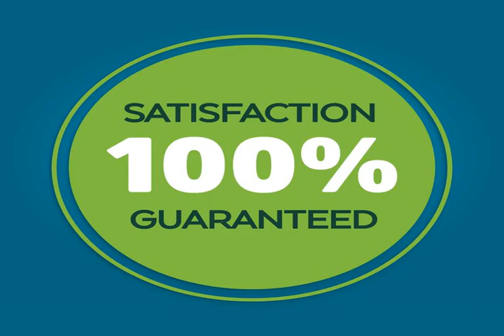La Quinta Inn & Suites Bridge City - Bridge City (Texas) - United States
La Quinta Inn & Suites Bridge City hotel city: Bridge City (Texas) - Country: United States

This hotel has a private lake and features spacious rooms with a 42-inch flat-screen TV. It is located in downtown Bridge City and 2.5 miles from Bridge City Historical Museum.

 -- L'hôtel La Quinta Inn & Suites Bridge City propose des chambres spacieuses avec une télévision à écran plat de 107 cm. Situé à 4 km du musée d'histoire de Bridge City, il bénéficie d'un lac privé et d'un emplacement en centre-ville.

 -- Este hotel cuenta con un lago privado y ofrece habitaciones amplias con TV de pantalla plana de 42 pulgadas. Se encuentra en el centro de Bridge City, a 4 km del Museo Histórico de Bridge City.

 -- Das Hotel verfügt über einen privaten See und geräumige Zimmer mit einem 42-Zoll Flachbild-TV. Es empfängt Sie in der Innenstadt von Bridge City in 4 km Entfernung vom Historischen Museum Bridge City.

 -- 这家酒店拥有一个私人湖泊并设有配备了一台42英寸平面电视的宽敞客房，坐落在桥市的市中心，距离桥市历史博物馆有2.5英里。  La Quinta Inn and Suites Bridge City酒店的所有客人均可免费享用室外的海水游泳池和带瀑布的按摩浴缸，还提供一个小型健身房和捕鱼设备。  Bridge City La Quinta Inn酒店每日供应带热松饼的自助早餐，酒店内还提供烧烤设施。  La Quinta...

 -- Отель La Quinta расположен в центре города Бридж-Сити, в 4 км от Исторического музея. Отель имеет собственное озеро и предоставляет все необходимое для рыбалки.